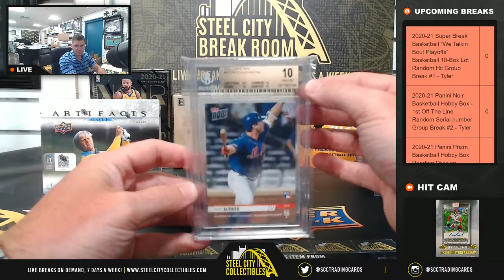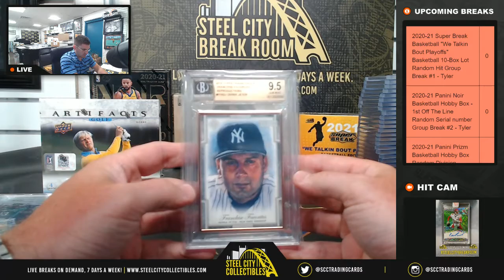2021 Gold Rush Vault Baseball Box - Steve H